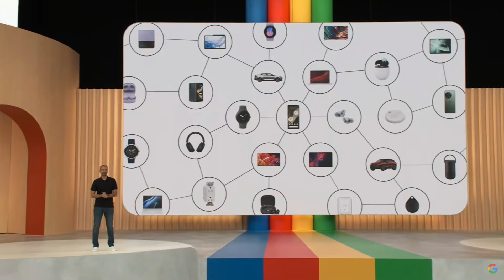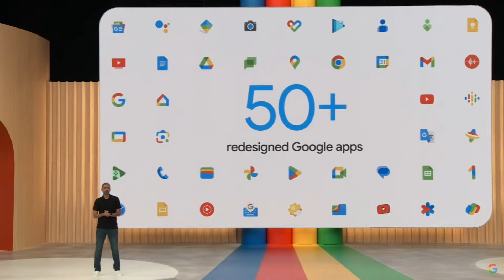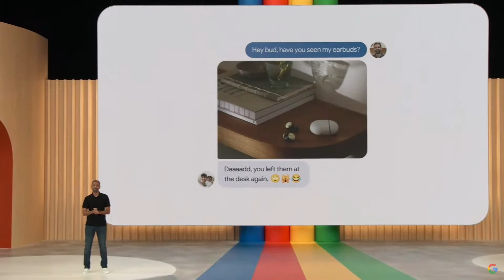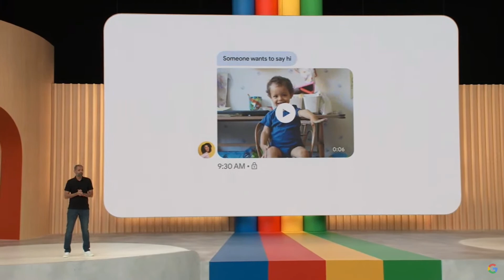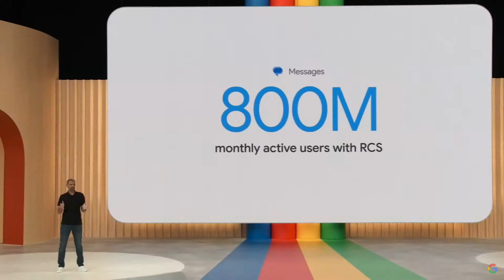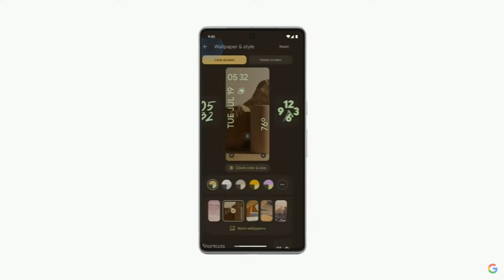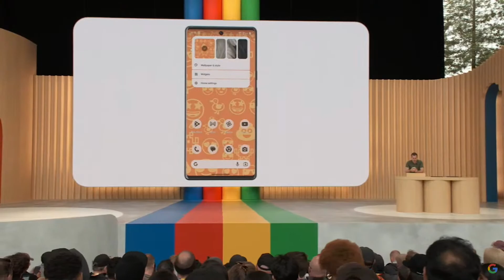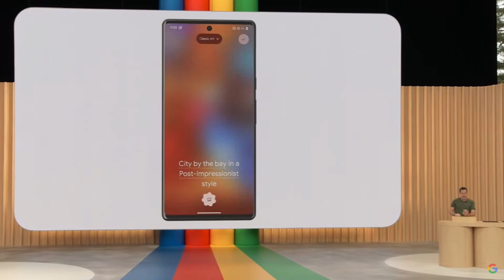Android 14 Revealed: See All the Cool Features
At Google I/O 2023, the search giant debuts Android 14 with all new features for phones, tablets and wearables.